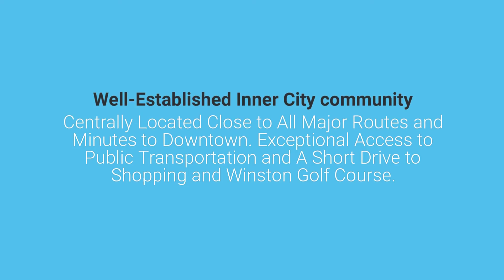For Rent: 624 34 Ave NE - Lower Suite - Equium Group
Pet Friendly and FULLY Renovated! Winston Heights 2 Bedroom LEGAL Suite!

Property Details::
-Rent $995 / month + 150 utilities for lower - AVAILABLE (December 2019 Rent Free)
-Bedrooms 2
-Bathrooms 1
-Square Feet 950
-Parking Street

Purposefully redeveloped and renovated, legal, City of Calgary Approved, safe suites!

3 bedrooms and 1 bath on the main floor - RENTED

2 bedrooms and 1 bath in the LEGAL basement suite - AVAILABLE - December 2019 Rent Free

Main floor suite:
Renovated three-bedroom main floor bungalow situated on a quiet tree lined street in Winston Heights. Cute and cozy bungalow with an open concept floorplan with a south facing front exposure letting in plenty of natural sunlight through the large windows. Renovations include new bedroom & new bathroom on the main floor.

Spacious living room and dining room combination plus a large kitchen with dishwasher, fridge, stove and microwave, tile backsplash, and under cabinet lighting. Separate laundry for both up and down suites.

Large landscaped backyard with patio good for entertaining and detached double garage for your use.

Basement suite:
Two-bedroom 1 bath LEGAL basement suite down also for rent. Has a brand new kitchen, huge soaker tub, separate laundry, 4 appliance package, and new flooring in kitchen and living room areas.

About the location:
Well-established Inner City community, centrally located close to all major routes and minutes to downtown. Exceptional access to public transportation and a short drive to shopping and Winston Golf Course.

Rent details:
Available December 1st
Lease for 1 year or longer!

$995 / month + 150 utilities for lower - AVAILABLE (December 2019 Rent Free)

$1395 / month + 250 utilities - RENTED